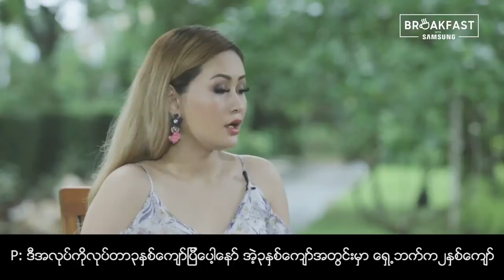Samsung Breakfast with PhyoDaybyDay (Episode 13)